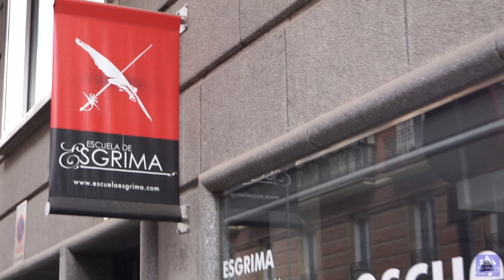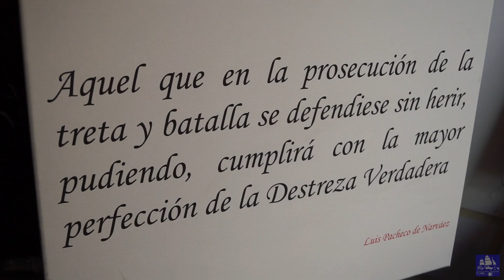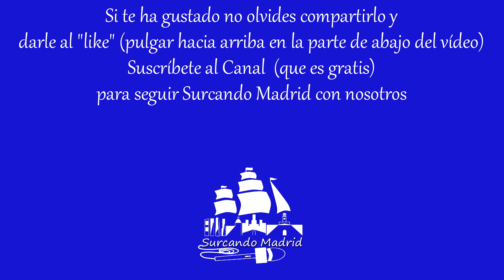Duelos a espada de cine: Esgrima Escénica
¿Quieres más?

Reportaje grabado en la Escuela de Esgrima Ateneo (Calle Academia, 6 Madrid) con el Maestro de Esgrima, Jesús Esperanza. Clase. Entrevistas. Duelos de película, coreografías. Música